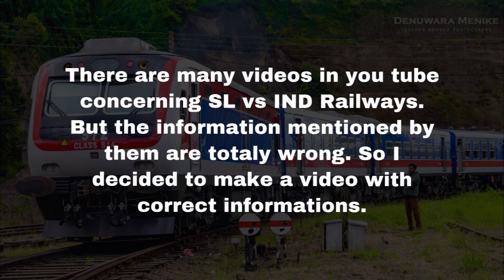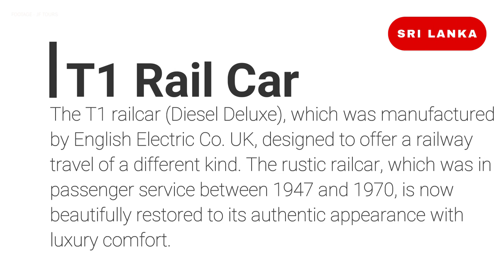Sri Lanka vs India Railways Comparison 2020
Fastest operational trains
Biggest station
Luxury trains
Most beautiful station
Freight trains
Electric and metro trains

I do not make any commercial use of this.